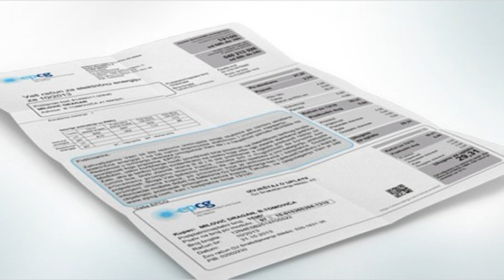Vijesti u 21h - 10.06.2015.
Uskladiti zakone sa Istanbulskom konvencijom